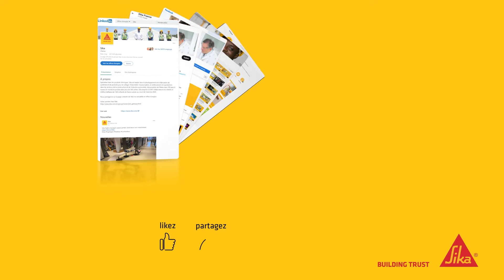Protéger avec le Sikagard®-216 Rénovateur Sol Bitume (Gamme PRO)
Si vous souhaitez rénover les différents sols bitumeux de vos chantiers, le 216 rénovateur Sol Bitume sera votre plus fidèle ami grâce à son fort pouvoir, il permettra de masquer toutes les différentes traces.

Ce Sikagard® est une imprégnation colorée à base de résine en phase aqueuse, on peut le retrouver en noir ainsi qu’en rouge.
Enfin il est spécialement adapté aux enrobés à froid, enrobés à chaud, bitumes anciens, béton neuf ou ancien.
Il peut être appliqué sur support légèrement humide.

Alors n’attendais plus pour nettoyer, traiter et protéger avec Sika !
Building trust !